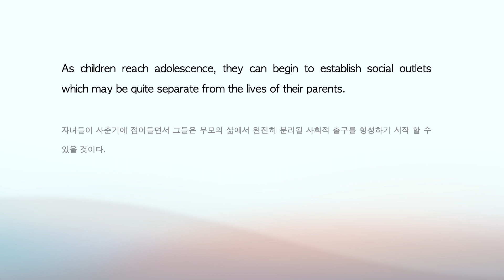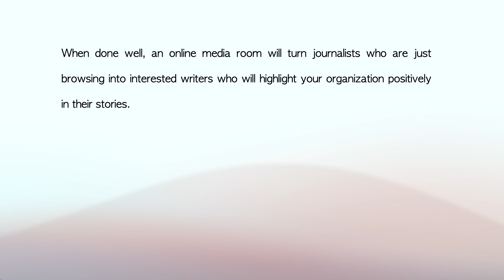[영어 문장 3개] 어휘와 문장 구조가 좋은 문장 읽고 해석하기 178 (pdf제공 월수금 업로드)